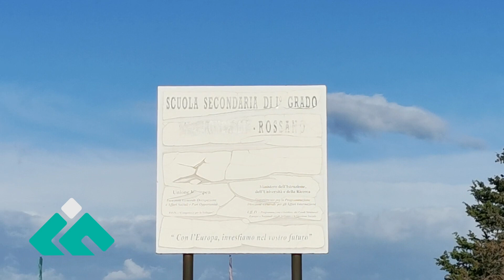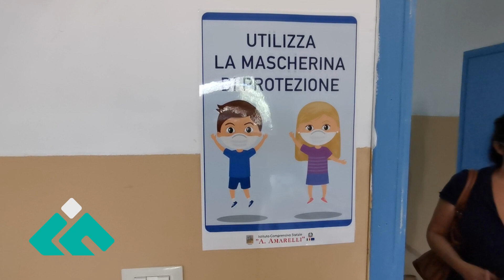Corigliano Rossano. Scoppia la protesta a Piragineti contro le classi pollaio